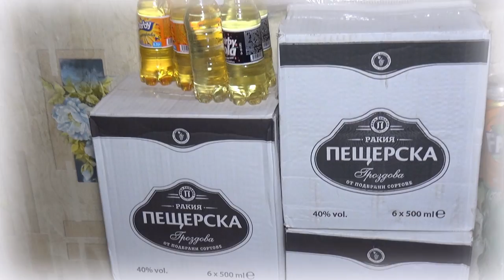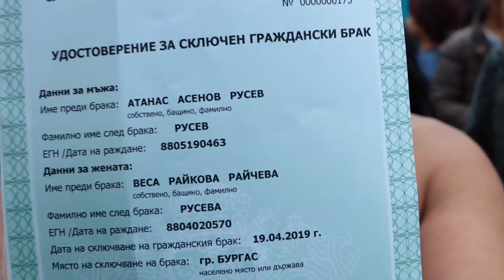GRAJDANSKI BRAK NA VESA I PAÇA FUUL HD 1